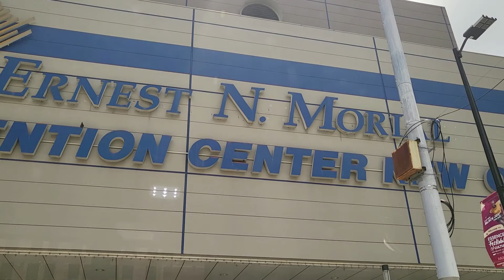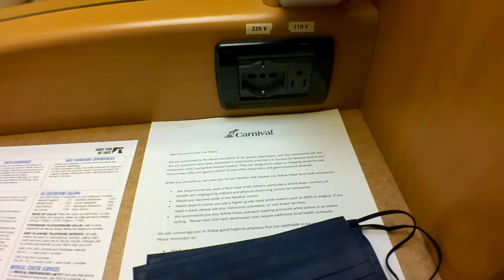Carnival Valor Day 1: Embarkation/Deck Party/Room Tour/Food/New Orleans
Today we boarded the beautiful, Carnival Valor in New Orleans, La  to celebrate the 4th of July. After completing their anniversary cruise, we are ready to bring along our son on our first ever family vacation a 5 day cruise to Costa Maya and Cozumel, Mexico.